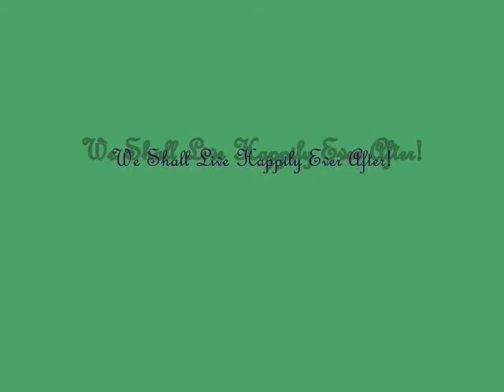Our St. Lucia Wedding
We were married on March 26th 2009 At Sandals Regency in beautiful St. Lucia